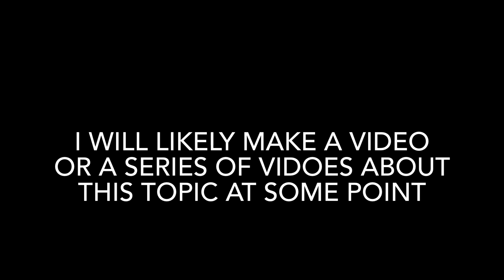GES #42 - 2023 Superhero Movies and Shows Reviewed Thus Far!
In this video, I review such movies and TV shows as Antman and the Wasp: Quantummania, Shazam: Fury of the God, Guardians of the Galaxy Vol. 3, Spider-Man Across the Spiderverse, The Flash, and Secret Invasion. As well and give thoughts on superhero media at this point in time and upcoming.